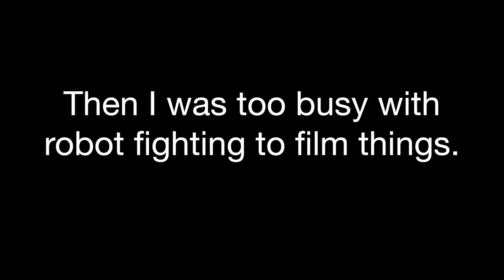[VLOG] Robots Live Burgess Hill with Two-Headed Death Flamingo & Friends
Behind the scenes of a sleep deprived day at Robots Live Burgess Hill 2018. Fighting heavyweight, featherweight and beetleweight robots with members of team nuts and team 2HDF.
Camera: Pixel XL
Song: Narch - Kill Disco